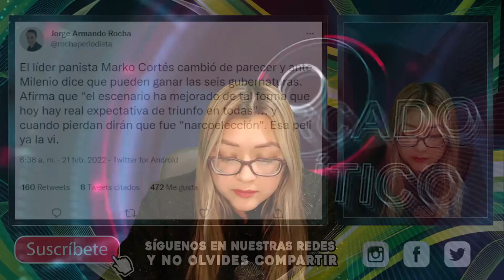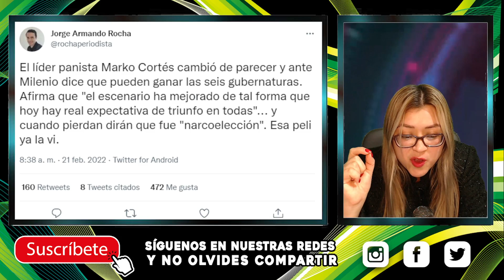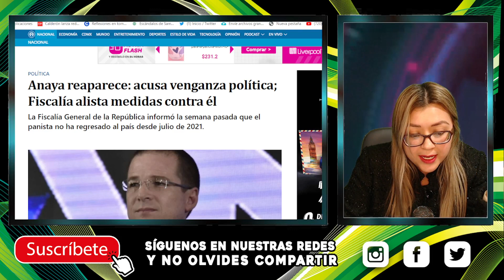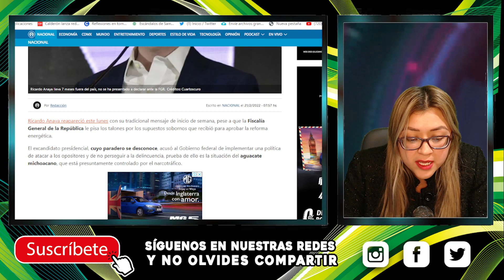¡BALAZO EN EL PIE! SE FUE DE NALG4S MARKO CORTES CON ESTO QUE HIZO AMLO, FÍSCALIA ALISTA MEDIDAS